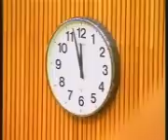sidang dun terengganu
pembongkaran penipuan ilmiah oleh kerajaan mengenai islam hadhari